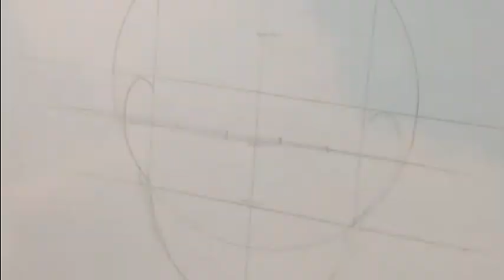Práctica de bocetos: Susan Pevensie de Narnia (Anna Popplewell)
Últimamente esa niñita ha estado muy graciosita.

Bueno, así fue la práctica del boceto. Como pudieron ver, me quedó mejor al Ojo%, pero claro, la que hice con líneas guía no tenía la misma perspectiva que la foto, he ahí mi error.
Narnia es una de mis sagas favoritas y Susan un excelente personaje. Corrigiendo los detalles que señalé, estoy lista para empezar a echarle color.´

(PD: Mi lista de reproducción es un desastre adskjhaskjhas)